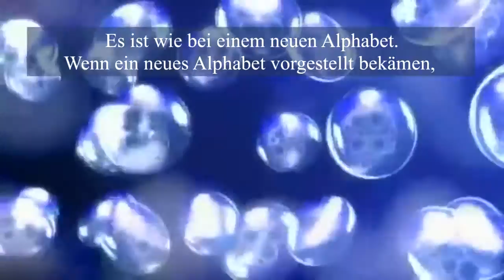Die molekulare Struktur von Wasser AcquaPHI